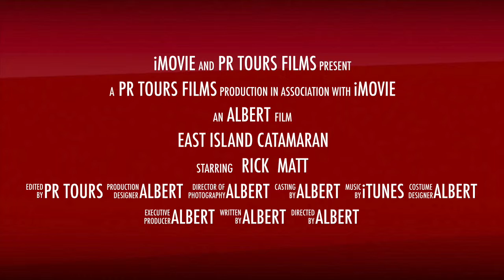ICACOS ISLAND CATAMARAN BEACH AND SNORKEL TOUR PUERTO RICO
Experience Fajardo’s #1 top-rated snorkeling excursion aboard the largest sailing catamaran. Please get to know the enchanted cays of the east coast of Puerto Rico and enjoy the views of our natural treasures, beginning with the El Yunque National Forest and all of its wonders, while also admiring the intricate and quiet beauty of the east coast of this amazing island. On the vessel, have fun on the waterslide, which delights kids of all ages, or have a peek out of the 8′ underwater windows below deck so you can see the underwater beauties without having to get wet thoroughly enjoyed by our non-swimmers and first-timers alike.
YOUR ICACOS SNORKELING TOUR INCLUDES:
Deli-style Lunch buffet
Beverages, including rum drinks
Floating devices
Snorkeling Equipment & swimming fins
Swim platforms where our guests have easy access to the water
Snorkeling instruction, if needed
Spacious shaded cabin
TOUR LUNCH AND BEVERAGES INCLUDE:
The lunch buffet includes a variety of cold cuts, cheeses, fresh bread, pasta salad, bean salad, and chicken salad.
Snacks – chips and fresh fruit
Beverages, including
Rum drinks – Piña Colada & Rum punch
Assorted regular and diet sodas
Juices & water
Any guest that needs any special dietary needs can bring
WHAT TO BRING ABOARD ICACOS SNORKELING TOUR:
RECOMMENDATIONS:

Waterproof Photo Camera, GoPro Camera, or Cell Phone with a waterproof cover with a good amount of battery to take pictures aboard.
Sunblock: We are in the Caribbean, and with the Warm Temperatures year-round, it’s always good to be protected against the Sun.
Sunglasses and/or Hat
Comfortable Shoes and swim suite under light beach clothing
Personal Towel
Get seasick, and take an over-the-counter remedy with food at least 1 hour before the trip.
We include the use of the snorkeling equipment during the tour, but you may also bring your own if preferred or purchase new equipment at our East Island Excursions Store.

CANCELLATION POLICY
INDIVIDUAL RESERVATIONS:
10:00 am the day before the scheduled trip, and the reservation can be canceled for 1-9 passengers, 10 + passengers 2 days prior with No penalty. Full payment is required upon booking with any major credit card to confirm the reservations.

“NO SHOW” or if you don’t arrive on time, the ticket is NOT REFUNDABLE and NOT REUSABLE unless (and only if) we have space available to reschedule on a future date. Reschedule must be made on the day of the original trip, based on availability, and a rescheduling fee of $25+ tax per person will be applied.

*All marine activities are subject to water conditions. Please call the prior day for an update; cancellations or change of destination due to water conditions are at the Captain’s discretion. These decisions can be informed upon check-in.

Upon departing the marina in Fajardo, Puerto Rico, our guests will enjoy the beautiful views of the El Yunque Mountains and the waterfront of the Fajardo coastline. After a comfortable sail on our catamaran of about one hour, the Icacos Beach and Snorkel Tour begins as we anchor at one of the small deserted islands off the northeast corner of Puerto Rico. Guests can practice their snorkeling, walk on the beach, beach comb, and swim and snorkel in the crystal clear waters of Icacos island.

A leisurely catamaran sail back to the marina brings us back to the dock at 3:30 pm. Guests can enjoy viewing the fish at the reef through our glass windows and have fun on our water slide aboard our catamaran. Lunch is served at approximately 12:30 pm, where our guests can enjoy local pastries, build their own sandwiches, peruse the salad bar and enjoy fresh fruit.

QUICK DETAILS

Duration: 6 hours
Check-in time: 45 minutes before departure
Location: Marina Puerto Del Rey, Fajardo
Ages: No age restriction. Family-friendly tour
Transportation Available

Roundtrip transportation is available for an additional fee from most hotels/locations in San Juan, Condado, and Isla Verde. For Puerto Rico’s northeast coast, Rio Grande, Rio Mar, Luquillo, Fajardo, and Palmas del Mar in Humacao, please call for minimum and pricing.

ASK US ABOUT OUR PRIVATE CHARTER OPTIONS

Boat Options: *East Wind Sailing Catamaran or for private option on *Eco Isleño Power Catamaran up to 15 passengers and *Zatara sailing catamaran up to 12 passengers

BRING TOWELS AND SUNBLOCK
Underwater cameras and sunscreen are available for sale onboard
Price Per Person Taxes and Fees Included
Adults: $115.00 plus taxes

Children: $95 plus taxes